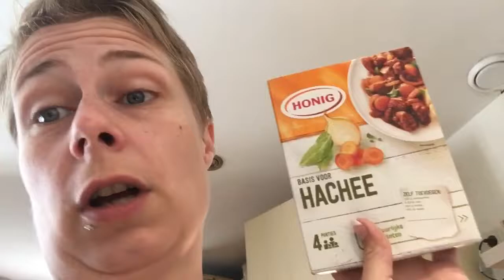Eten maken | ups en down 142